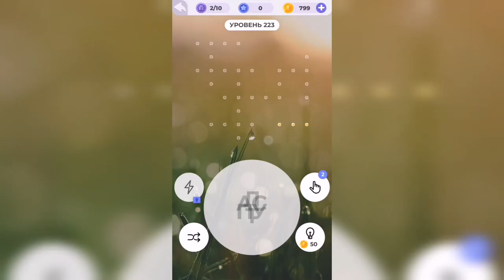Линия слова / Отдых у моря / Уровень 223